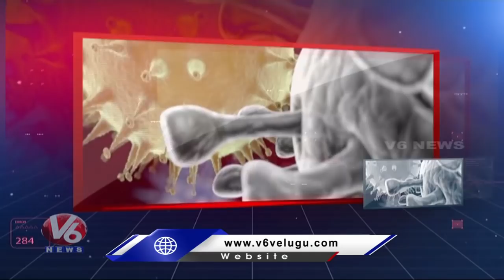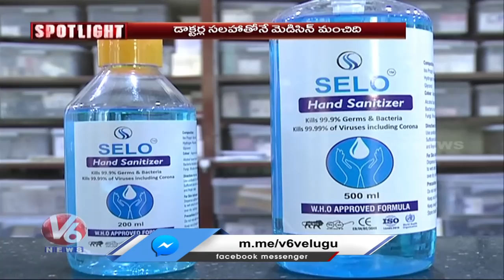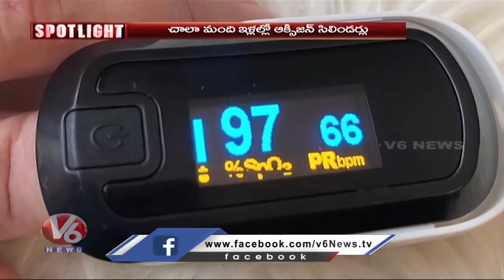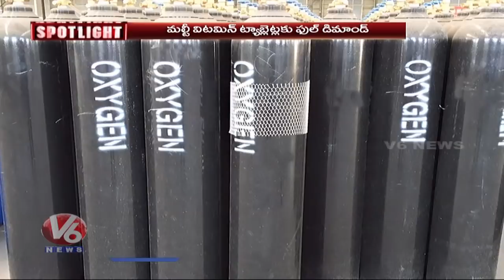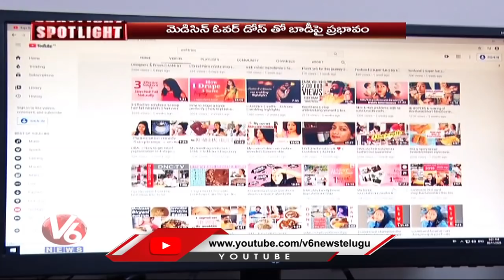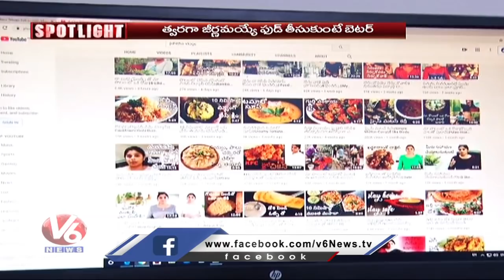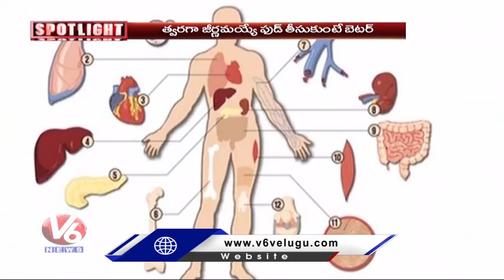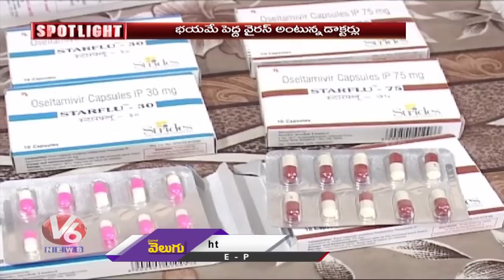Kitchens Transforming To Clinic With COVID-19 Effect | Spotlight | V6 News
Kitchens Transforming To Clinic With COVID-19 Effect | Spotlight